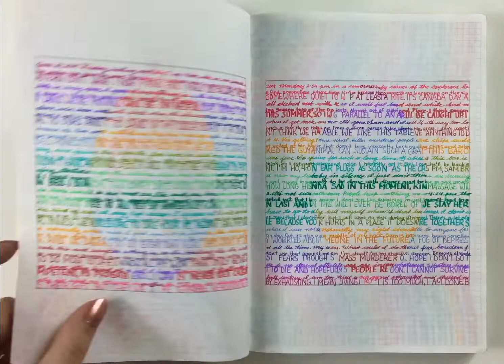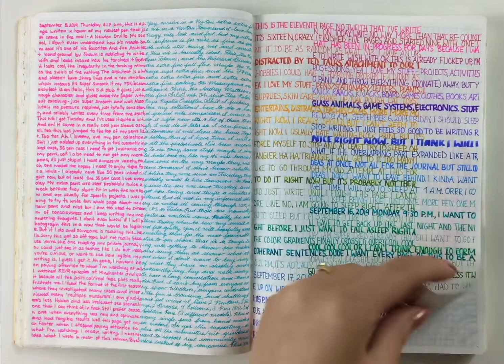Updated Journal/Sketchbook Tour 9/28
More @inkyexperiments